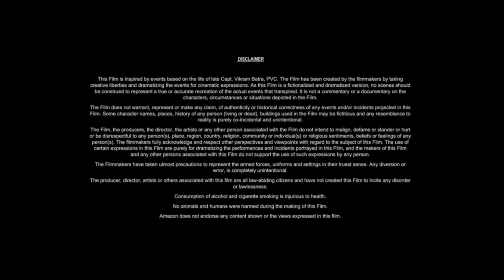Hancock (2008) Movie | Will Smith, Charlize Theron, Jason Bateman, Eddie Marsan | Review and Facts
Directed by: Peter Berg
Written by: Vy Vincent Ngo, Vince Gilligan
Produced by: Akiva Goldsman, James Lassiter, Michael Mann
Starring: Will Smith, Charlize Theron, Jason Bateman, Eddie Marsan
Production Company: Columbia Pictures, Relativity Media
Distributed by: Sony Pictures Releasing
Release Date: July 2, 2008

In this video we have talked about American satirical superhero film Hancock (2008). What is this movie and where can you watch Hancock 2008 movie? It has been talked about. All interesting facts about Hancock movie are told in this video and the Hancock full movie HD version is also given information about which OTT platform or satellite channel you will get to watch it officially. Also, we have talked in detail with about the technical department, music department, pre-production, filming and post-production of Will Smith Hancock movie. How much was the Hancock full movie budget? and how much the movie Box Office Collection has also been updated. We have also discussed the story of this film and a small review of the story of Hancock full movie in english has also been given. Apart from this movie facts, story line, star cast, Hancock full movie Will Smith & other actors performance and which character has played what role? All of these have been discussed.